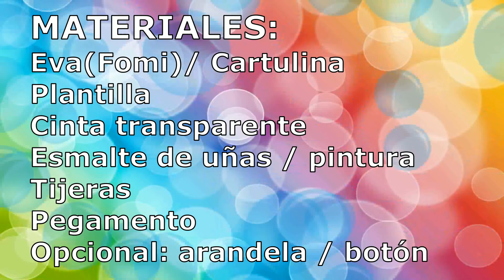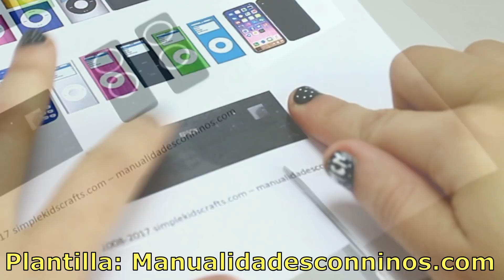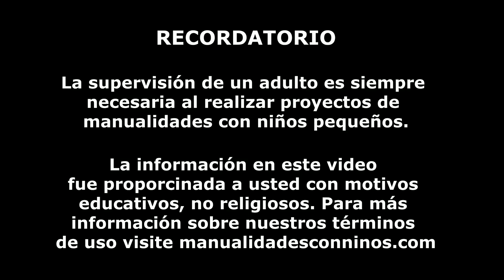Cómo Hacer Aparatos electrónicos para Barbie en miniatura - 10 manualidades fáciles para muñecas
10 DIYS Aparatos electrónicos para Barbie  en miniatura - Manualidades para muñecas. 10 Manualidades en Miniatura: Aparatos electrónicos  en miniatura

MATERIALES:
Eva(Fomi)/ Cartulina
Plantilla
Cinta transparente
Esmalte de uñas / pintura
Tijeras
Pegamento
Opcional: arandela / botón

NOTA: Yo hago plantillas con mucho tiempo y mucho amor para hacerles las vidas mas facil a todos ustedes pero también pueden utilizar una circular, dibujar o pintar si asi lo desean! Usar plantillas es para que les salgan las manualidades parecidas a las mias y con proporción a las muñecas barbies, monster high, ever after high etc. NO TODO EL MUNDO SABE DIBUJAR y cuando yo era chiquita me chocaba ver las manualidades en TV por que nunca me salian iguales! esto es para que se animen a hacer las manualidades!

Cómo Hacer Un Kit de Mini Torta, Bizcocho, Pastel en Miniatura -10 manualidades fáciles para muñecas

XOXOXO,
Merve